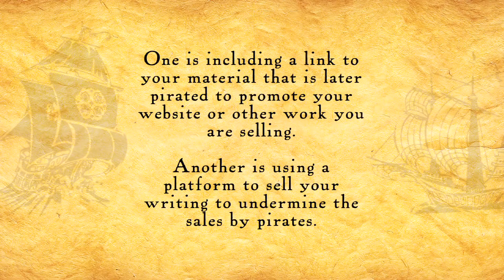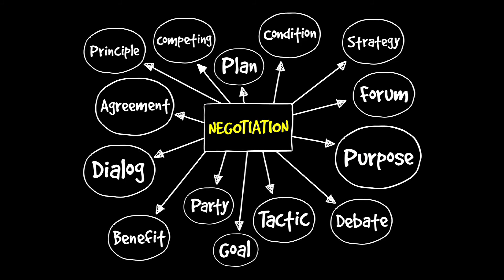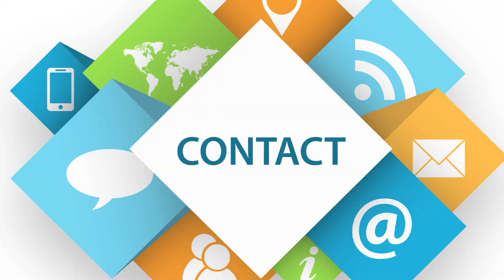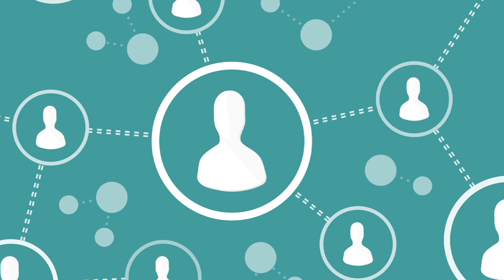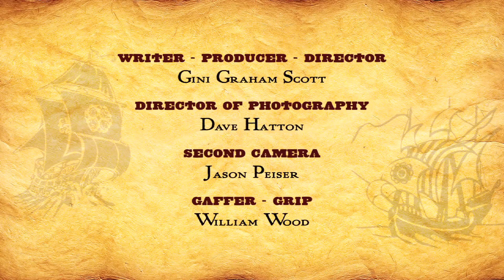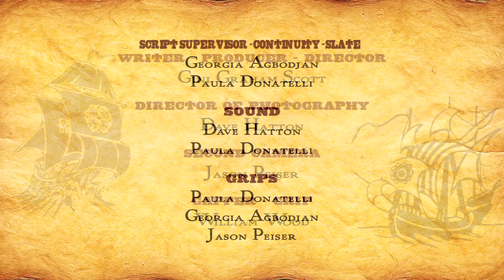The Battle Against Internet Book Piracy: Monetizing Your Writing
Since it is almost impossible to stop the pirates, this video features a lawyer and Internet platform provider talking about ways to monetize your writing by using the pirates to promote and sell your work or using an Internet platform to make money from your writing.  It is part of a series called The Battle Against Internet Book Piracy.